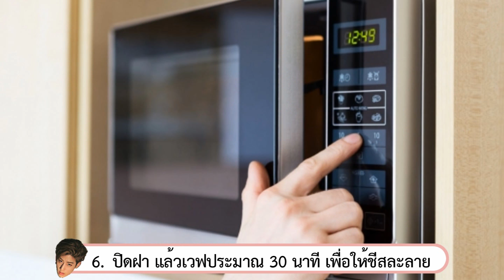[ฮันกุกสนุกสนาน] 한국 학생들의 GOT7 MARKอาหารชุด 마크정식 레시피!!!!!! GOT7!!!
สวัสดีครับ เพื่อนๆ! ในเรื่อง16 เราทำคลิปเรื่องเกี่ยวกับMARKอาหารชุด และก็วันนี้เราทำคลิป RECIPEของMARKอาหารชุดครับ FIGHTING MARK!
มันจะอร่อยไหม สงสัยกันใช่ไหม งั้นดูกันเธอ!

안녕하세요 여러분! ㅎㅎ 오늘은 저번에 만든 마크정식의 레시피 동영상을 만들었습니다! 간단하게 마크정식의 핵심만 뽑아서 레시피 동영상을 만들었어요!

♥ ♥ ช่วยติดตามด้วยนะครับ ♥ ♥ 많이 사랑해주세요~~